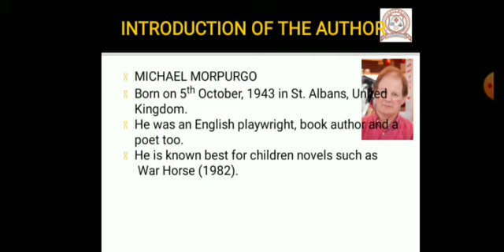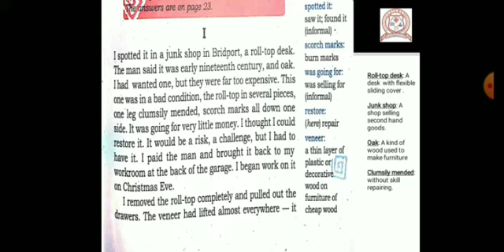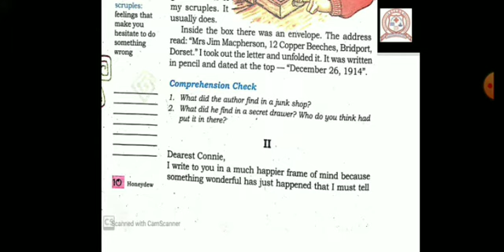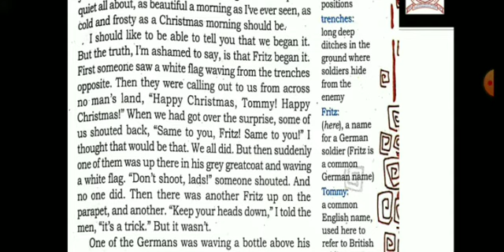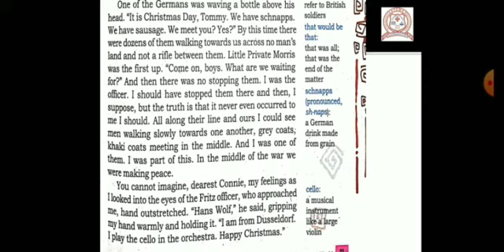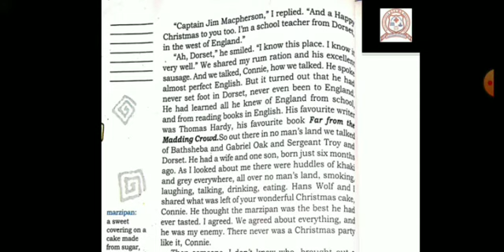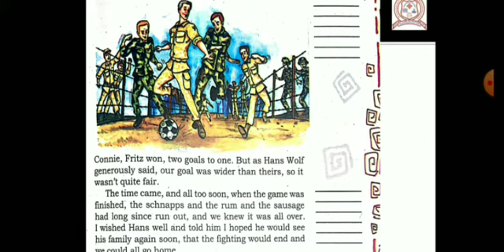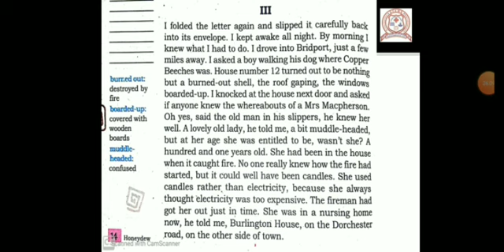Std 8 # English # NCERT # CH 1.1